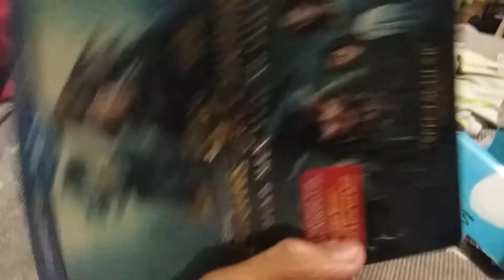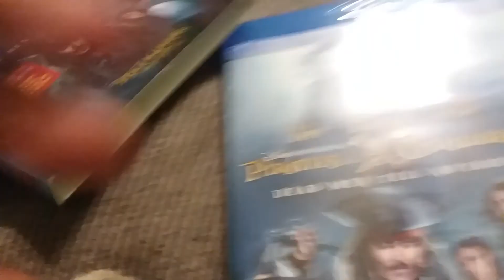Pirates of the Caribbean Blu-Ray Unboxing